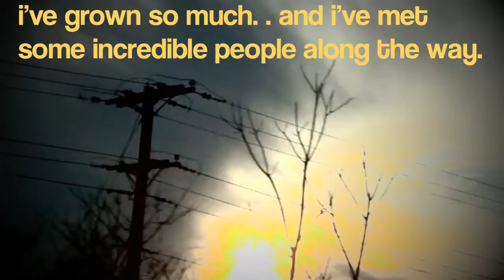2010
Lee Ann Womack - I Hope You Dance
title pretty much says it all (: great year